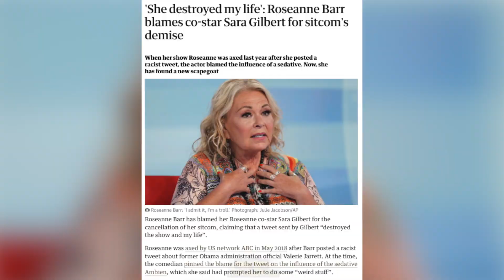The Curse of Norm Macdonald Live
Episode 23

In this special episode, we explore the rumours of a curse plaguing former guests of the once popular podcast, "Norm Macdonald Live". Unsurprisingly, numerous fans believe that there could be dark forces at play, and some even point the finger at a fella by the name of Adam Eget.